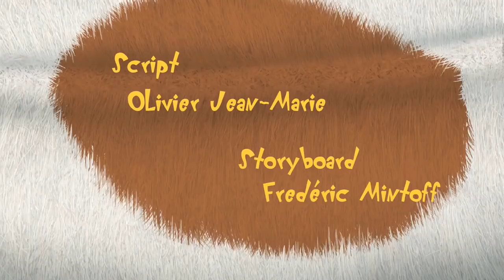Oggy and the Cockroaches - Farm Adventure for a Day - Movies & Cartoons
Olivia decides to surprise Oggy and take her to an old farm in the countryside. Not exactly the place Oggy imagined. So when it comes to milking the cows, feeding the chickens or chopping wood, Oggy is not in the ninth cloud, but cockroaches in particular show up.